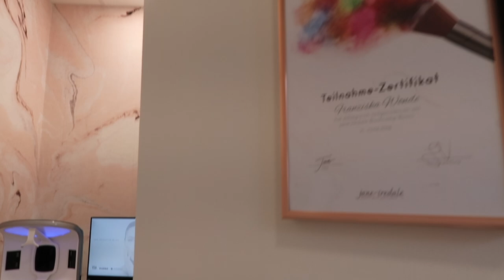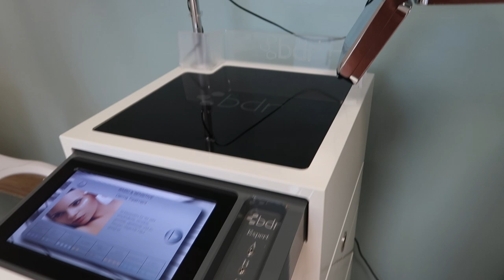Permanent Make-Up by Franziska Wonde I Q & A I Live beim pigmentieren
Hallo Zusammen,

ich habe Euch live mitgenommen zu meinem Permanent Make-Up Termin bei der lieben Franziska.

Wir haben viele Fragen von Euch beantworten können im Q & A.

Falls ihr mal bei Franziska Wonde vorbeischauen wollt dann könnt ihr das hier gerne machen:

Falls ihr gerne ein Permanent Make-Up möchtet dann bekommt ihr bei Franziska 10%. Nennt einfach meinen Namen dann wissen alle Bescheid.

Im Onlineshop bekommt ihr 15 % mit "bea15" ab 25 Euro und der Versand ist kostenlos.

Wer Lust hat kann Franzi auch bei Instagram folgen dort gibt es viele kreative und informative Videos

Der Name dort ist folgender:

wondecosmetics

Das Video ist in Zusammenarbeit und Kooperation mit Franziska Wonde entstanden.

Wir sind Bea (32 Jahre) und Christian (36 Jahre), sind glücklich verheiratet und Eltern von 4 tollen Mädels.
♥ Mira ist 11 Jahre alt,
♥ Felice ist 8 Jahre alt,
♥ Karla ist 6 Jahre alt und
♥ Anne-Marie ist 2 Jahr alt.

♥ Was sind unsere Berufe? ♥
Christian arbeitet als Unternehmensberater in der IT Branche.
Ich bin gelernte Bürokauffrau. Derzeit arbeite ich im Baby- und Kleinkindbereich, davon auch sehr viel
ehrenamtlich. In den letzten Jahren habe ich mir ein großes Fachwissen angeeignet um Eltern bei Fragen rund um das Baby oder Kleinkind unterstützen zu können. Mein Wissen habe ich mir als

♥ Stillberaterin,
♥ Stoffwindelberaterin,
♥ Babys in Bewegung Kursleitung,
♥ Kursleitung Babymassage,
♥ Breifrei Fachfrau und
♥ Schlafberatung für Babys angeeignet.

♥ Ich schneide meine Videos aktuell mit iMovie. ♥

Eure Bea